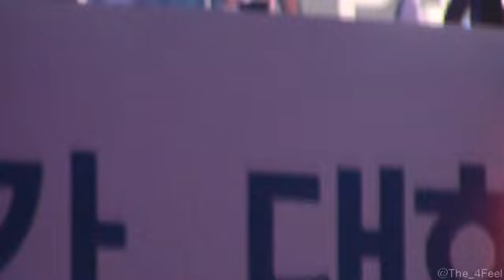20121008 시아준수(XIA)-피버(Fever)